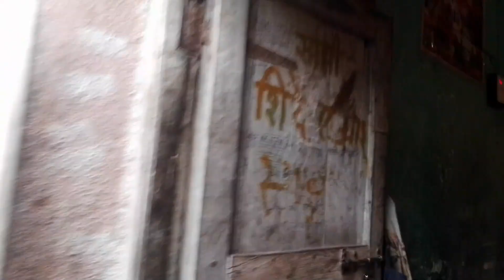माझे सासू-सासरे माझ्यापाशी का नाही राहत ते बघा